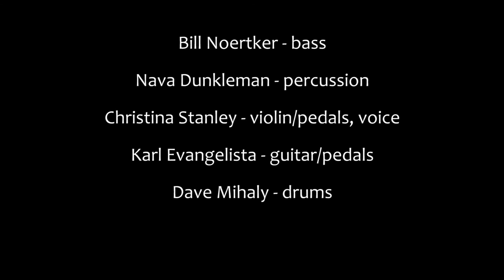Bill Noertker's Obstreperous Doves at the 13th Annual Outsound New Music Summit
The 13th Annual Outsound New Music Summit at the San Francisco Community Music Center August 2, 2014

Bill Noertker - bass
Nava Dunkleman - percussion
Christina Stanley - violin/pedals, voice
Karl Evangelista - guitar/pedals
Dave Mihaly - drums

The Obstreperous Doves was founded in 2011 by bassist/composer Bill Noertker as a forum for improvised group praxis. Though the dove is traditionally a symbol of peace, the quest for peaceful coexistence is not necessarily passive. In the democracy of group improvisation, obstreperousness is valued. In music it is possible to assert one’s own voice, and to simultaneously listen to and value the voices of one’s fellow human beings. This is the ethos of the Obstreperous Doves. Each member of this ethnically diverse, cross-generational ensemble brings their own wide range of musical experiences. All are composers, improvisers, bandleaders, and sidepersons. All have played in a variety of situations and genres. All are able to draw from their wealth of experience to engage each other in improvised musical conversation.

video by Charles Smith